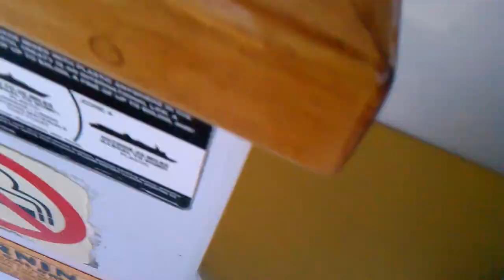Sea Gull, Pelican and Dolphin feeding frenzy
This video was recorded in Charleston SC in 2012.